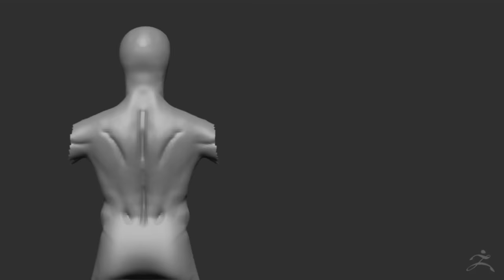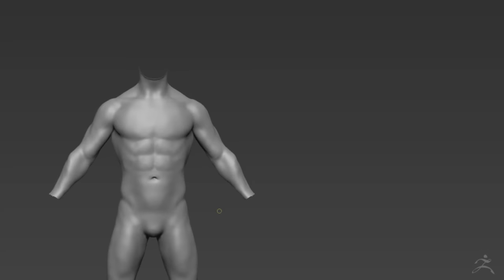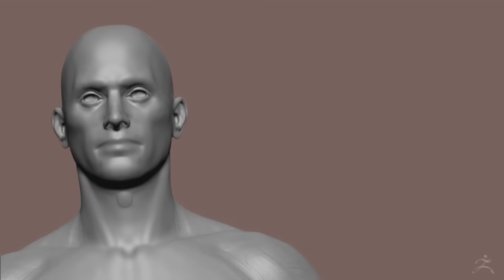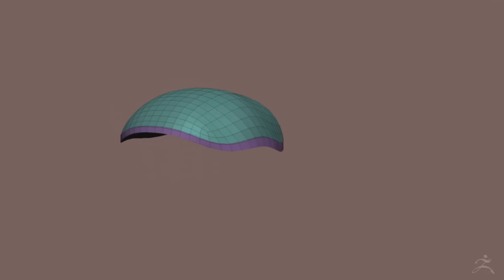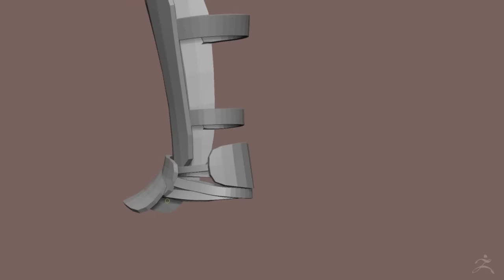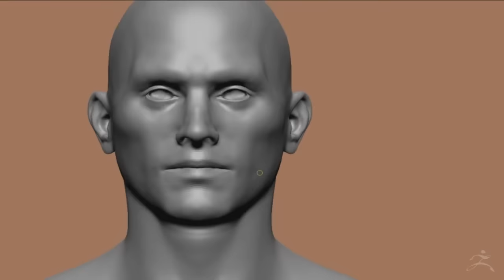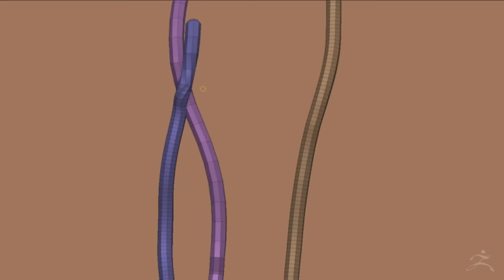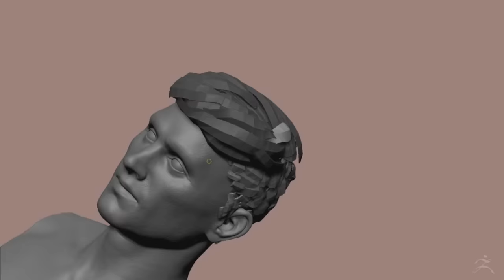Zbrush Sculpt Timelapse - Game Character